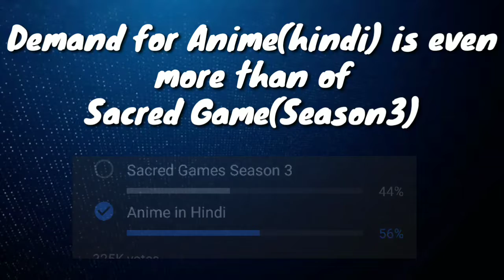Need your help to bring anime in hindi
Vote for Anime